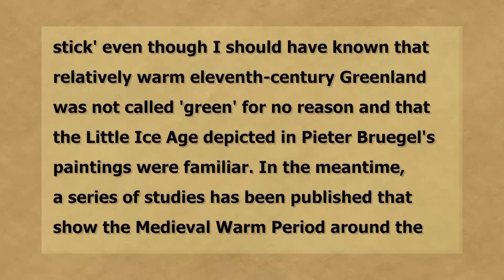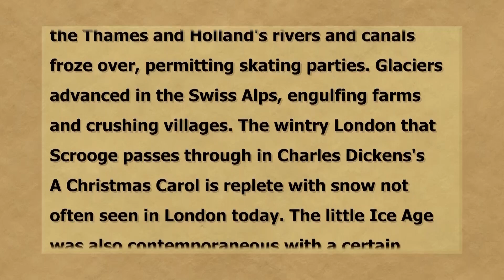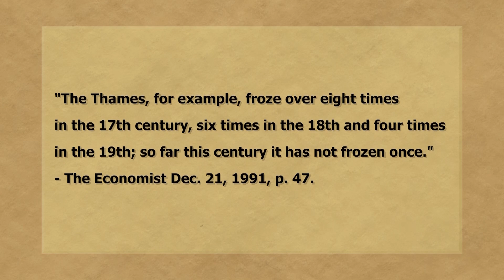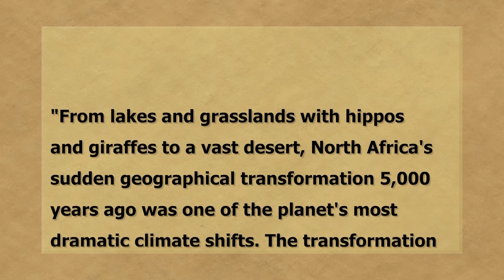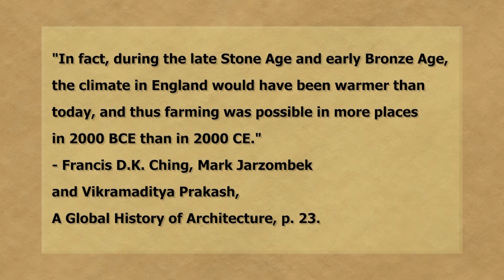The Environment: A True Story Part 21 Oh That Little Ice Age